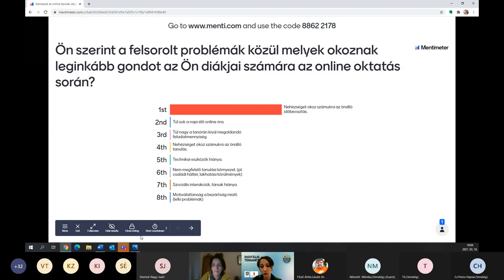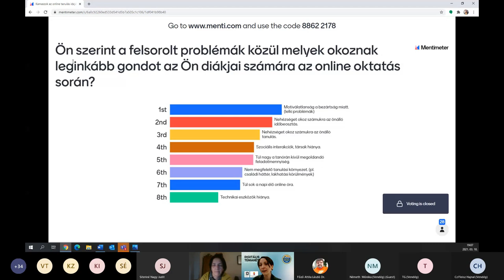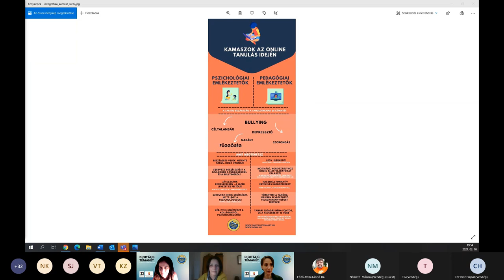Kamaszok az online tanulás idején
Előadók: Pápai Júlia (BGSZC II. Rákóczi Ferenc Közgazdasági Technikum, tanár), Borbély Dóra (Televele Egyesület, pszichológus)

Moderátor: Vásárhelyi Virág (DJNKft., DPMK, digitális pedagógiai fejlesztő)

Az online tanulás a középiskolai korosztály számára nem csak a tanulás, de a kortárs kapcsolatok szempontjából is egy új, kihívásokkal teli helyzetet teremtett. A serdülők kortárs kapcsolataik melllett az iskolai életük jelentős részét az online térben töltik, töltötték el. Milyen változásokat, konfliktusokat rejt magában ez az új helyzet és milyen lehetséges megoldásokkal élhetünk, mint a korosztállyal foglalkozó pedagógusok. Erről és sok, a kamaszokat érintő online tanulási tényezőről beszélgetünk a webináriumon.